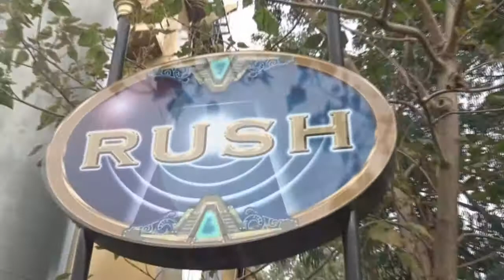THORPE PARK FRIGHT NIGHT 2016| Vlog